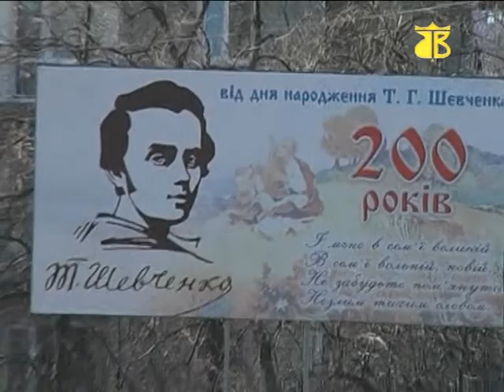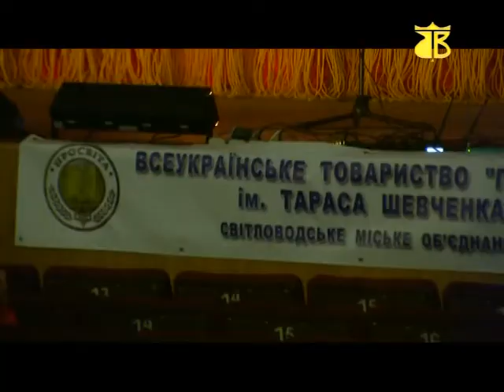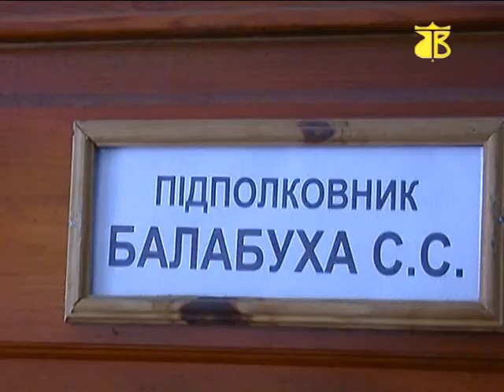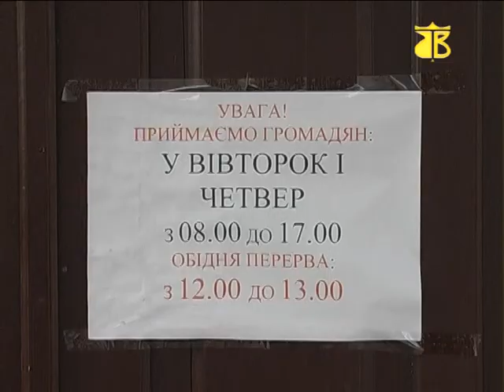IMM 11.03.2014 м.Світловодськ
Випуск новин на каналі "Веселка" за 11 березня 2014 року